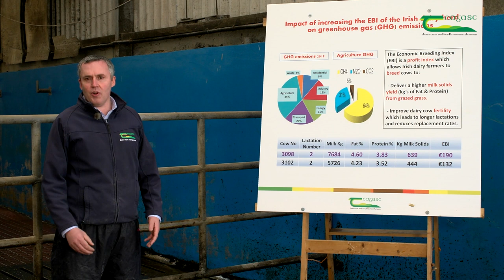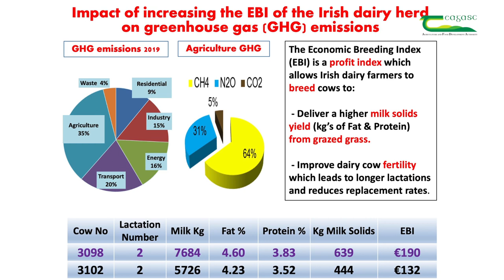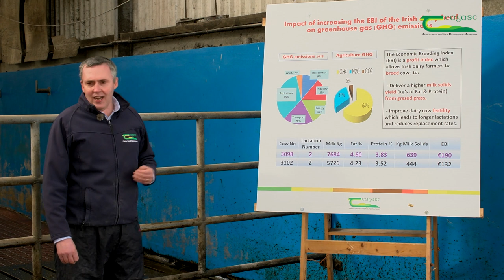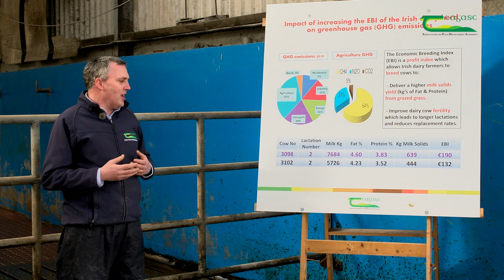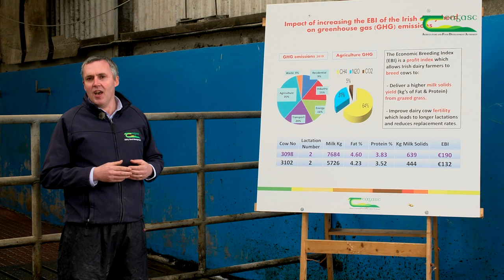Dairy Breeding with Martin Raftice - Farm Walk And Talk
Dairy breeding at Kildalton College has a focus on increasing the EBI (Economic Breeding Index) of the college dairy herd. Here for the Farm Walk and Talk with AgriAware dairy lecturer Martin Raftice explains the advantages of improving EBI both for environmental and economic reasons

Greenhouse gas emissions are of major concern in agriculture.  Emissions from agriculture include: Methane (CH4); Nitrogen (N20) & Carbon Dioxide (CO2). Methane is the largest contributor with 64% of the total.

At farm level, dairy farmers are using EBI (Economic Breeding Index) to breed more efficient, profitable cows. The EBI allows farmers to:
1 - Deliver higher milk solids from grazed grass.
2 - Improve dairy cow fertility which leads to longer lactations and reduces replacement rates.

The ultimate goal of a dairy farmer is to produce more efficient and profitable cows and also produce cows that produce less greenhouse gas emissions.